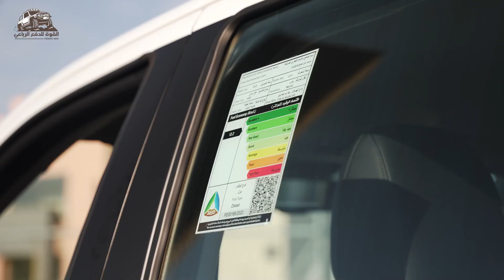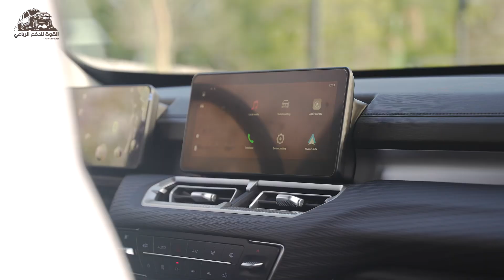غوريلا 🦍 كينج كونج من GWM … اسم على مسمى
وكيل هافال & جريت وول & تانك في السعودية

شركة توزيع وتسويق السيارات المحدودة

وتتوفر بثمانية فئات, وبمحركات بنزين وديزل, وبإمكانات دفع رباعي 4×4 أو دفع ثنائي 4×2 (خلفي) غمارتين, وبقدرات حمولة قصوى تبلغ 1050 كجم, وبزوايا دخول ومغادرة قوية

تأتي باور king kong موديل 2023 في المملكة العربية السعودية لدى وكيلها شركة توزيع وتسويق السيارات المحدودة بثمانية فئات, يمكنكم التعرف على مواصفاتها وأسعارها المحدثة من خلال التالي :

تم تجهيز سيارة باور king kong موديل 2023 بالمحركات التالي:

المحرك الأول (بنزين)

محرك بنزين 4 سلندر سعة 2.0 لتر توربو , بقوة 188 حصان, وعزم دوران 360 نيوتن متر, مع ناقل حركة يدوي من 6 سرعات– ونظام دفع خلفي/رباعي.
نظام التوجيه : هيدروليكي
خزان الوقود : 78 لتر
نوع الوقود : 91
استهلاك الوقود للدفع الخلفي: 10 كم/لتر
استهلاك الوقود للدفع الرباعي: 9.8 كم/لتر
السرعة القصوى : 185 كم/ساعة
أنظمة التعليق الامامية دبل وشبون, وفي الخلف (نوابض صفائحية بمحور صلب)
المحرك الثاني (ديزل)

محرك ديزل 4 سلندر سعة 2.0 لتر توربو , بقوة 161 حصان, وعزم دوران 400 نيوتن متر, مع ناقل حركة يدوي من 6 سرعات – ونظام دفع خلفي/رباعي.
نظام التوجيه : هيدروليكي
نوع الوقود : ديزل
استهلاك الوقود للدفع الخلفي: 12.3 كم/لتر
استهلاك الوقود للدفع الرباعي: 12.2 كم/لتر

مواصفات السيارة الموجودة في المقطع
المحرك

 نوع المحرك
ديزل تيربو
 السعة
2 لتر
 الأسطوانات
4 سلندر
 القوة
161 حصان
 العزم
400 نيوتن متر
 نظام الدفع
رباعي 4WD - 4X4
 نوع ناقل الحركة
يدوي
 سرعات ناقل الحركة
6 سرعات

 نظام التوجيه
هيدروليكي

 خزان الوقود
78 لتر
 نوع الوقود
ديزل
 اقتصاد الوقود
12.2 كلم/لتر
 السرعة القصوى
185 كلم/س

التقنيات

ثبات إلكتروني ESP
نعم
مانع الانزلاق TCS
نعم
مساعد نزول المنحدرات HDC
نعم
حساسات خلفية
نعم
كاميرا 360
لا
كاميرا خلفية
نعم
شاشة وسائط
10.25 بوصة
شاشة عدادات رقمية
3.5 بوصة
نظام الخرائط
لا
مراقبة ضغط الإطارات TPMS
نعم
بريك الكتروني EPB
نعم
توقف مؤقت اوتو هولد
نعم
صندوق خلفي
يدوي

الأبعاد

نوع السيارة
بيك اب
الطول
5365 ملم
العرض
1880 ملم
الارتفاع
1815 ملم
قاعدة العجلات
3140 ملم
الوزن
2925 كجم
التجهيزات الداخلية
المكيف
أوتوماتيك
تبريد المقاعد
لا يوجد
تسخين المقاعد
لا يوجد
مساج في المقاعد
لا يوجد
فتحة تكييف خلفية
نعم
منفذ 12 فولت
نعم
فلتر الغبار
لا يوجد
الوسائد الهوائية
4
المقود
متعدد الوظائف من الجلد
عدد المقاعد
5
نوع المواد
جلد
سماعات
6
تجهيزات خارجية
الإضاءة الأمامية
Halogen
دواسة جانبية
لا
مساحات زجاج خلفي
نعم
الإضاءة الخلفية
LED
مقاس الجنط
17 بوصة
انظمة التعليق الامامية
مساعد وياي

انظمة التعليق الخلفية
نوابض صفائحية بمحور صلب
شبك كرومي
Yes
مواصفات اخرى
مواصفات اخرى
بلوتوث
أبل كاربلاي
MP5
منافذ USB
إضاءة نهارية LED
عجلة قيادة مع تدفئة
مرآة داخلية الكترونية مضادة للوهج
ABS مانع انغلاق الفرامل
ثبات إلكتروني
توزيع ضغط الفرامل الإلكتروني
نظام التحكم في الجر
معلومات الإصلاح والصيانة
مؤازرة الانطلاق على المنحدرات
ضوء الضباب الخلفي
التحكم في مسافة الركن
إضاءة في المقاعد الخلفية
التوجيه التلقائي لمصابيح الضباب الأمامية
إضاءة أمامية تلقائية
زاوية الخلوص الأمامية : 25 درجة
زاوية الخلوص الخلفية : 22.3 درجة
أبعاد الصندوق : 1550 – 1500 – 485 ملم
أقل ارتفاع عن الأرض : 203 ملم
أقصى حمولة : 1050 كجم
مقعد السائق قابل للتعديل كهربائيًا بست وضعيات
مقعد الراكب قابل للتعديل يدويًا بأربع وضعيات
قطع الوقود تلقائيا عند الاصطدام
نظام إشارات الطوارئ
اسعار اهم القطع - شامل الضريبة
الضمان والاسعار - شامل الضريبة
الضمان
3 سنوات
او
150,000 كلم
السعر
94,289 رس